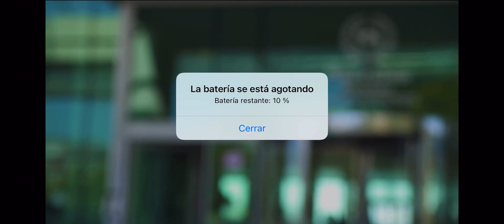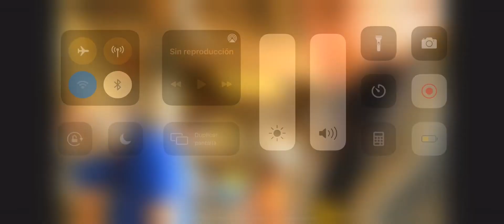El día a día